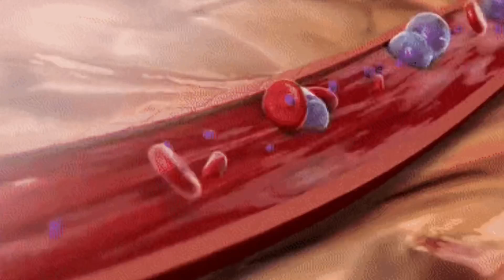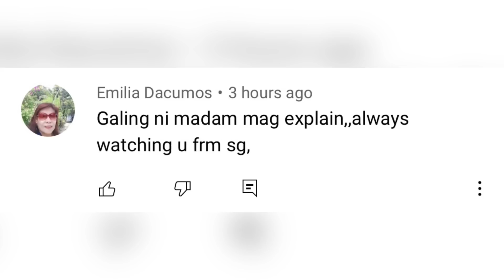IBA'LIK ANG GAN'A | CHERRYL TING